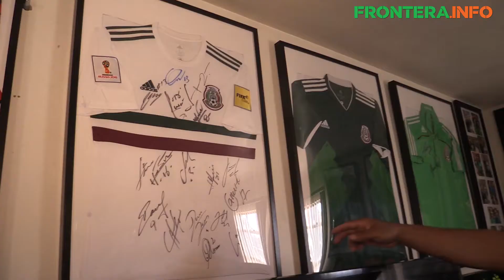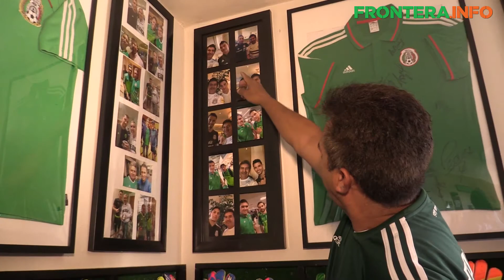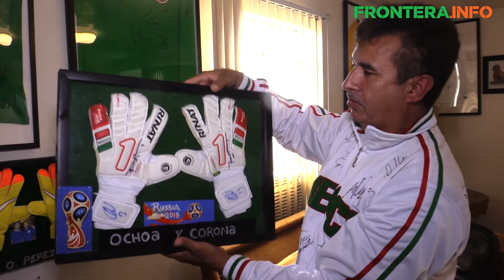El Tri corre por sus venas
El aficionado americano es un seguidor a muerte de Xolos y de la seleccion mexicana, con más de 1300 autógrafos.